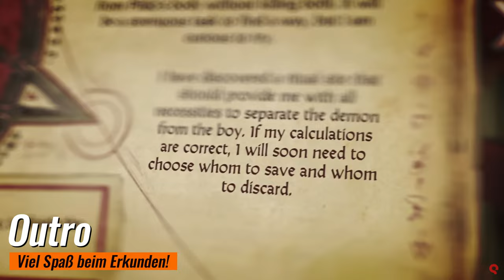Ein guter START ins Spiel! Spellforce - Conquest of Eo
Im Zuge des neuen DLC Demon Scourge zu Spellforce - Conquest of Eo bringe ich euch dieses Video als Einstieg un dieses gute Spiel.

In diesem Video vermittle ich euch die Informationen, die ihr benötigt, um einen guten Start in Spellforce - Conquest of Eo hinzulegen. Ich gehe auf die verschiedenen Mechaniken ein, gebe Tipps für die erste Spielrunde, um die Überforderung bei diesem doch recht komplexen Strategiespiel zu verringern. Gerade der Anfang ist nämlich teilweise sehr schwer zu meistern.

Da die Informationen bereits jetzt sehr dicht sind, wird es natürlich weitere Tutorials zu detailliertem Themen in den oben genannten Bereichen geben, wenn gewünscht. Außerdem fehlen die Aspekte Kampf und Ruf/Questing (erweiterte Erkundung), die auch in den ersten Runden essentiell sind bzw. sein können, grundsätzlich.

0:00 Intro
0:50 Archetypen (Klassen)
2:31 Startposition/Schwierigkeitsgrad
5:09 Abenteuer der Strategiekarte
6:20 Ressourcen (abbauen)
7:17 Orte von Interesse
10:04 Dynamische Domäne nutzen
11:26 Forschung
12:54 Rekrutierung
14:09 Turm Ausbau
15:54 Handwerk
18:14 Das Allfeuer
19:16 Outro